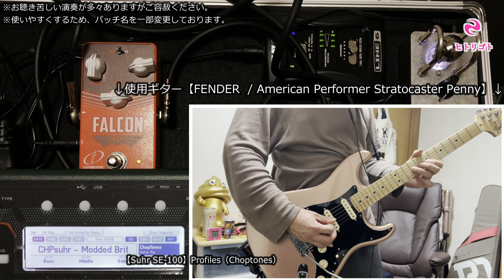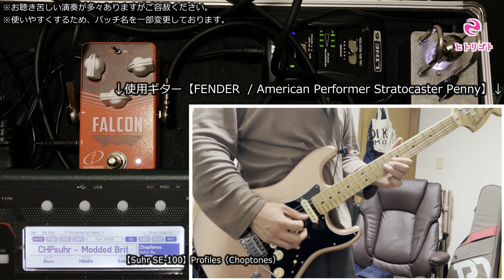ちょい足し遊び#28【FALCON】編③-8【Suhr SE-100】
今回も【Suhr SE-100】のProfiles（Choptones）にちょい足し遊び。

FRONT PU Yosemite Single-Coil Stratocaster
CENTER PU Yosemite Single-Coil Stratocaster
REAR PU Yosemite Single-Coil Stratocaster

○休憩チャン